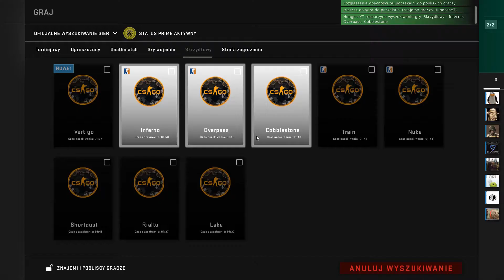CS:GO -Skrzydłowy z everestem